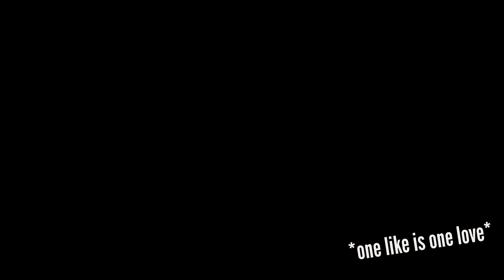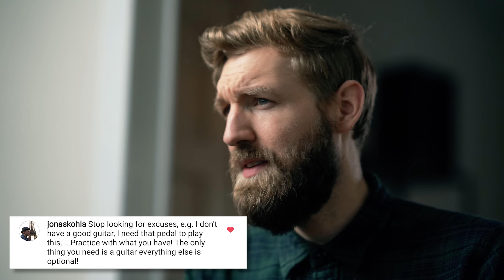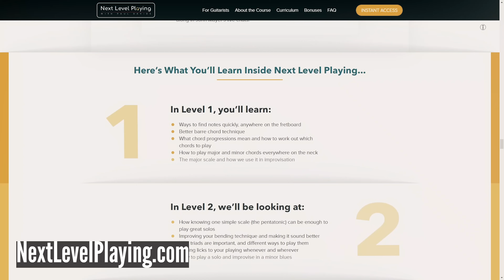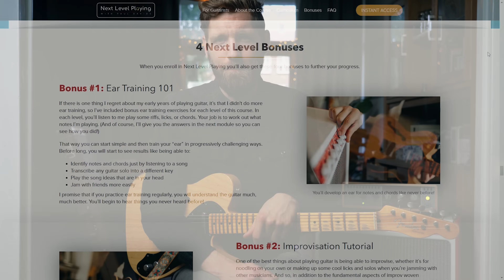My philosophy on GETTING GOOD at guitar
Celebrating the launch of my new course I talk about what I think it takes to become good at guitar. The 4 levels everyone has to go through in order to make good progress.

▶GUITAR◀
Fender Custom Shop Thinline 'Blackguard' Telecaster

▶MY TONE◀
Tone King Imperial + King of Tone

If you want to know more about me, check out

Paul

Below is the gear I use to make these videos. They redirect to Amazon and provide me with a small kickback should purchase any of these things.

▶GEAR LIST◀

▶MICS◀
Vocal mic

▶CAMERAS◀
Camera 1
Camera 2
Camera 3
Lens 1
Lens 2
Lens 3